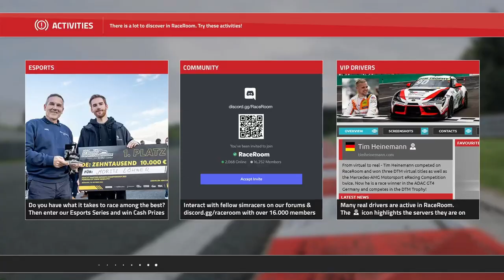Preparando la nueva 🏆 FUNNY RANKED 🏁 RaceRoom Spain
Todos los MIÉRCOLES a las 22h. CET.
21h. Open Server
22h. Qualy (15 min.)
Combos elegidos semanalmente de las RANKED de RACEROOM.
2 CARRERAS con la misma configuración del combo Ranked elegido.
2ª Carrera con parrilla invertida de los 10 primeros.
CLASIFICACIÓN por pilotos de los 6 mejores resultados de 12 pruebas.
Retransmisiones de las carreras en TWITCH y YOUTUBE

Every WEDNESDAY at 22h CET.
21h. Open Server
22h. Qualy (15 min.)
Combos chosen weekly from the RACEROOM RANKED.
2 RACES with the same configuration of the chosen Ranked combo.
2nd RACE with inverted grid of the first 10.
RANKING by drivers of the 6 best results of 12 races.
Race broadcasts on TWITCH and YOUTUBE.

Relacionado: raceroom funny ranked,raceroom,Simracing,Racing,Raceroom Spain,RRS,community,Freetoplay,Race,Championship,competition,simulation,comunidad,Retransmisión,Carrera,Campeonato,Competición,simulador,gameplay,raceroom competiciones,raceroom españa,raceroom racing,raceroom gameplay,raceroom español,funny ranked,raceroom ranked,ranked raceroom,campeonato ranked,Raceroom racing experience,raceroom race,simulador gratis,raceroom gratis,raceroom online,raceroom carrera